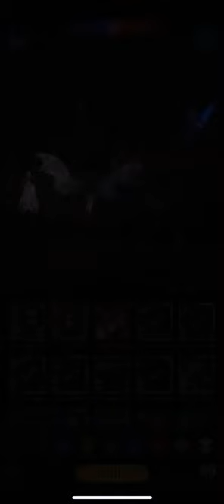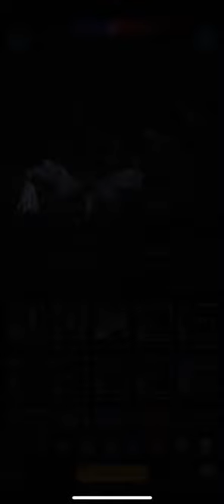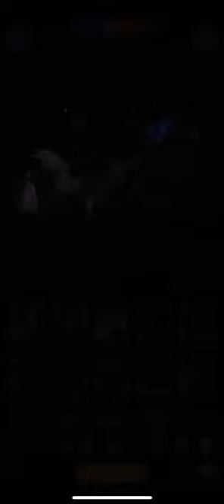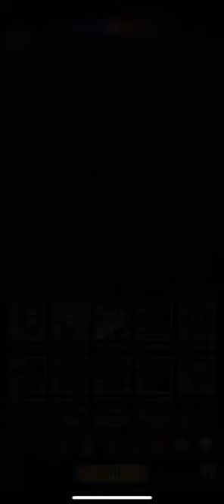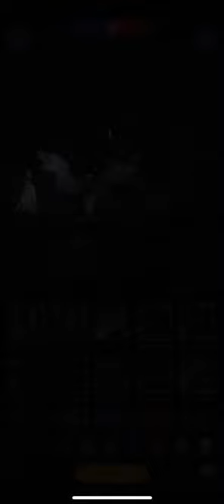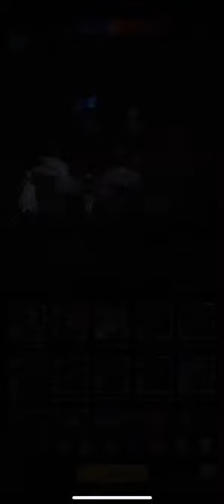Isle of the mists lost marsh guide LostMarsh ever legion